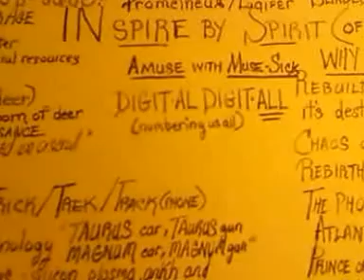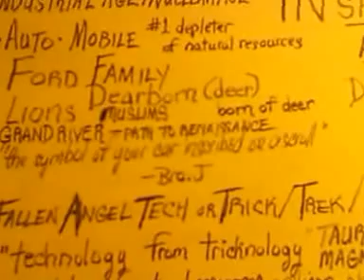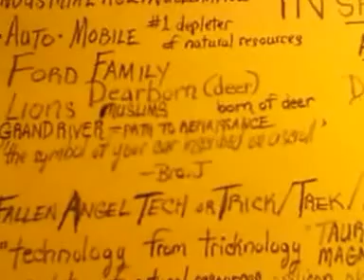The Tech Trickbag: Spirits Trapped In The Cell/Airwaves of Hell p1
InSPIRation spirits. Obeezy TrickPhone. Spirits Trapped In Your Cell...and moor.
Two corrections:
Though Northland is just a couple of blocks NORTH of 8 mile (which makes it officially Southfield), most Detroiter's considered/claimed it as their mall, affectionately called "The 'Land. It is considered to be one of the oldest malls in America During the 80s, it was the place-to-be for all of the west-side "dough"-boyz and "sack-chasers" alike..
EastLand, (east side) is the only major mall which is actually on the Detroit side; it too, is now suffering due to the economy, despite it's past days of glory and notoriety...

Although Grand River stretches outside of the bounds of the MOtor City, I meant to say "Ford Road". Ford Rd., is  of course named for the Ford's and it reaches through Dearborn, home of the Henry Ford Museum. Papa Henry was tight with Adolf Hitler and even allowed him to stay with him when he visited the U.S. One can look clear down this long, straight road and see the Renaissance Bldg. (GM bldg), in the heart or (HART plaza) of downtown Detroit, a symbol of the masonic plan of death/rebirth or chaos out of order.